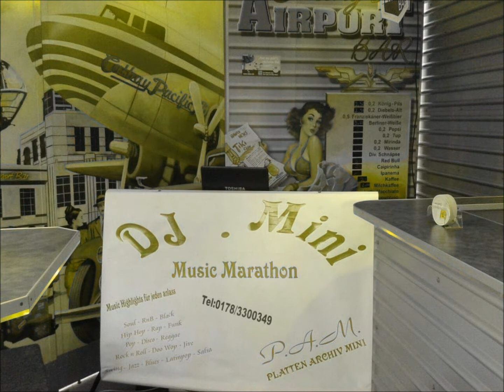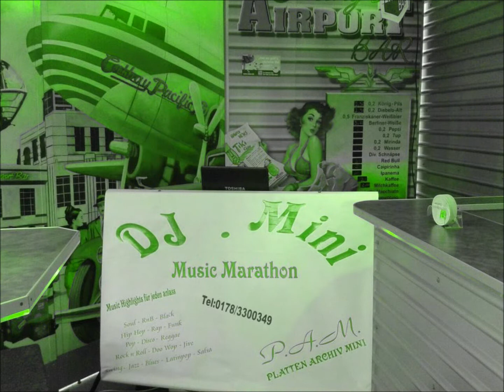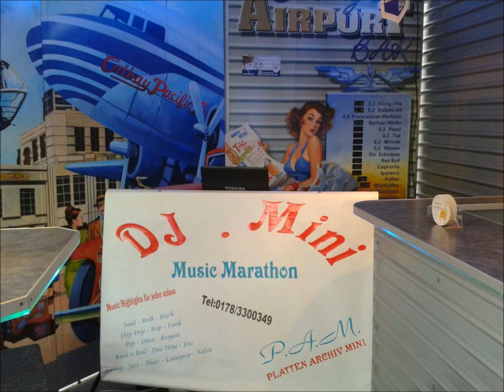Slipfish To Night DJ MINI